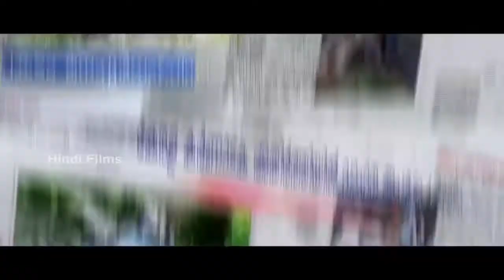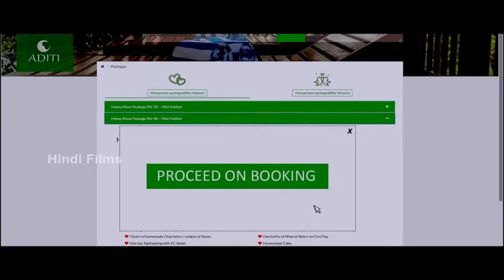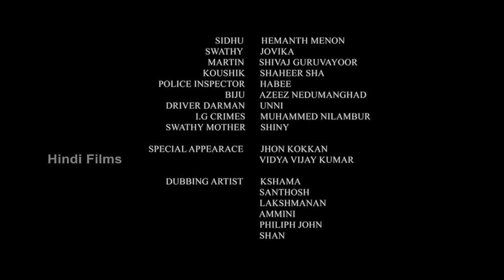KANTHARAM | Hindi Dubbed Full Movie | Jeevika | Hemanth Menon | Shan Kechery